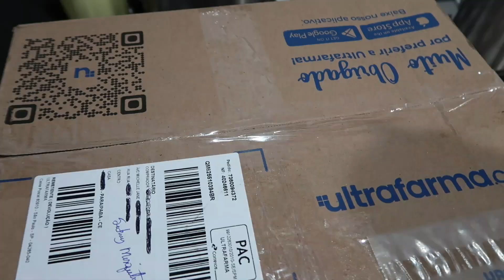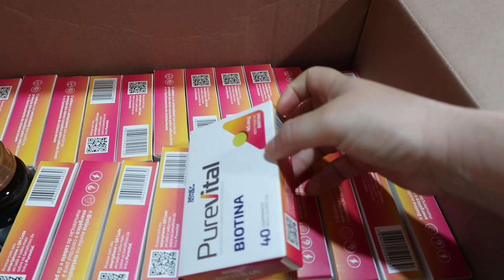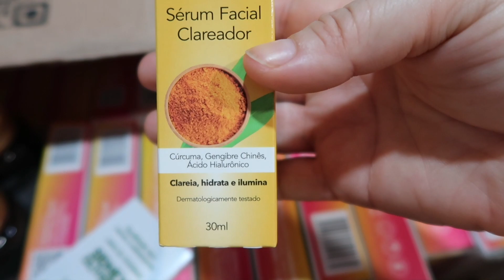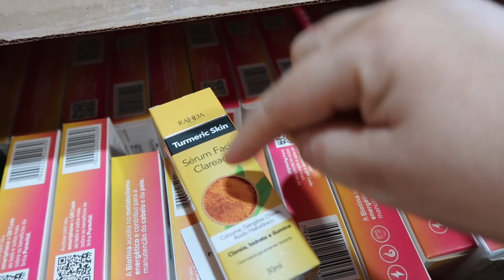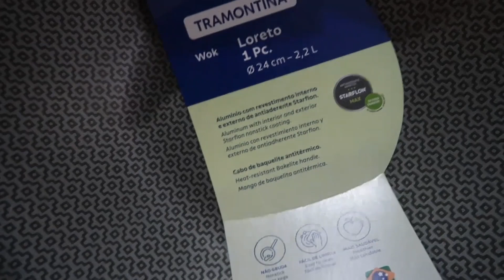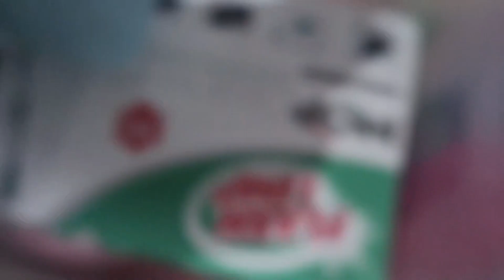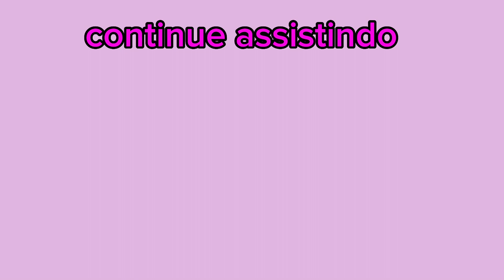MINHAS ULTIMAS COMPRAS DE FARMÁCIA E LOJAS